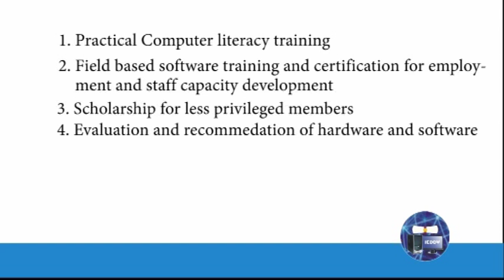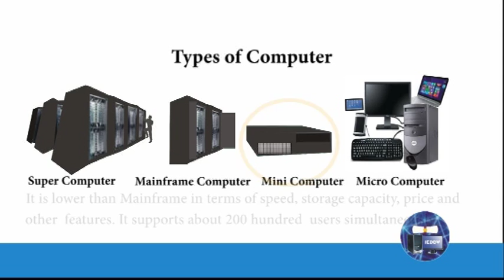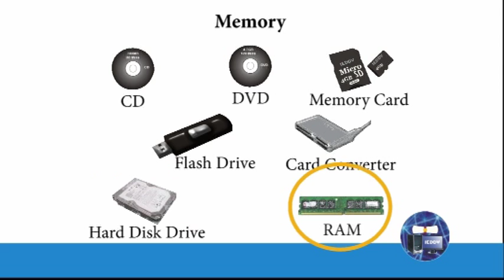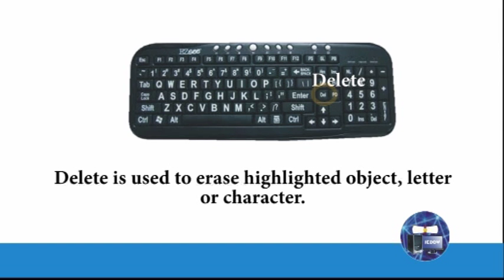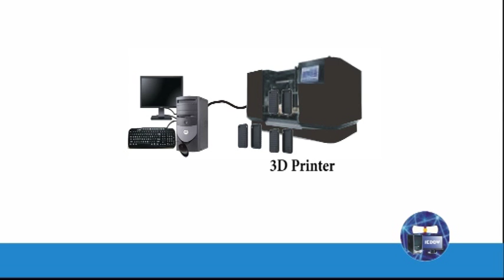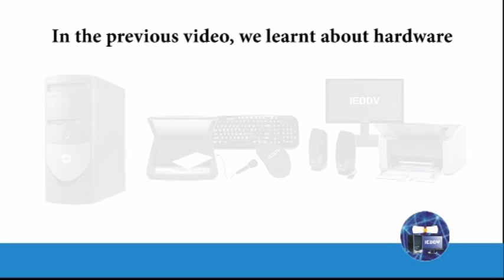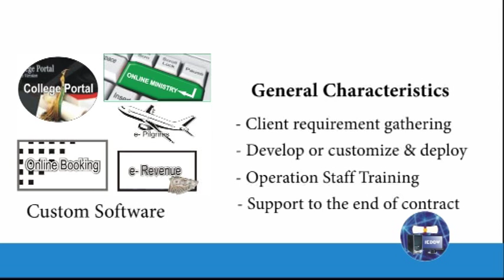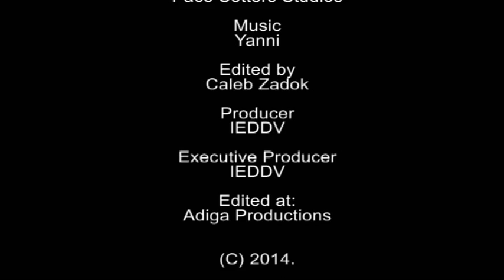Video About IEDDV and Computer Basic Tutorial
The InfoTech Educational Development Initiative is a non governmental organization whose vision is to promote ICT and Practical Computer Literacy to Public